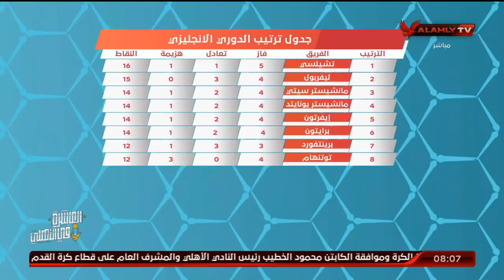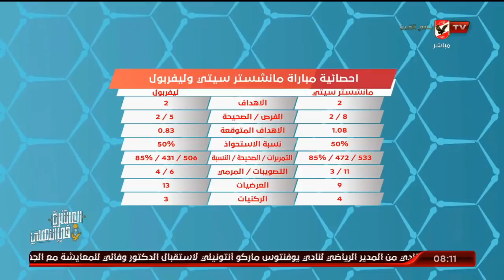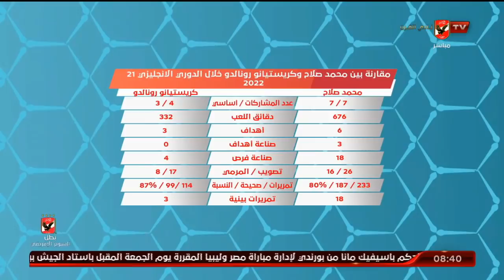الحلقة الكاملة | المحترف مع هاني رمزي | 4-10-2021